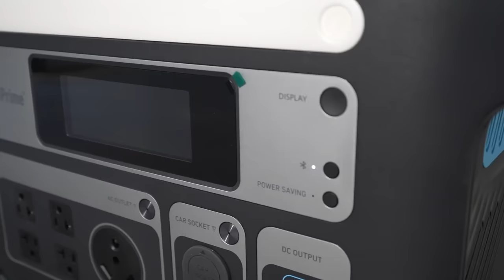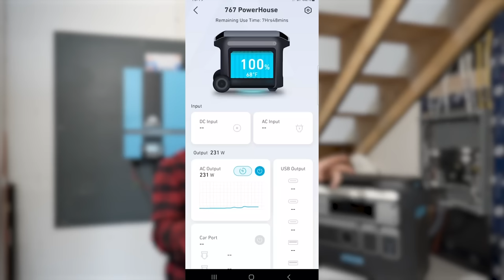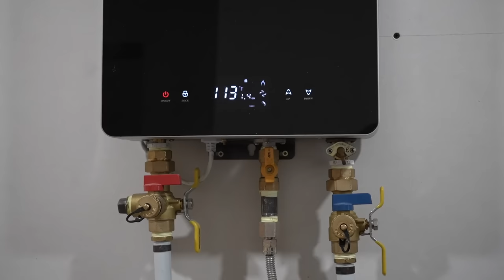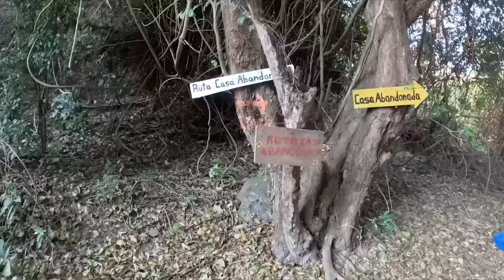We Don't Want To Build This House Anymore!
Use this link to register and SPIN TO WIN up to $1000 off Anker's spring sale now! Best of luck!

Referel Link for Sungold Power All in One Solar Charger

Canadian Off Grid Cabin Depot for composting toilets, propane fridges, propane heaters and solar equipment (incredible customer service!)

Check out our amazon storefront for items we use and recommend. If you purchase through our link, we make a small commision at no extra charge to you.